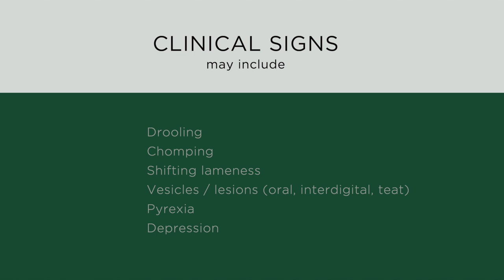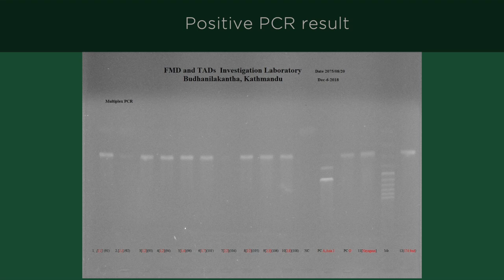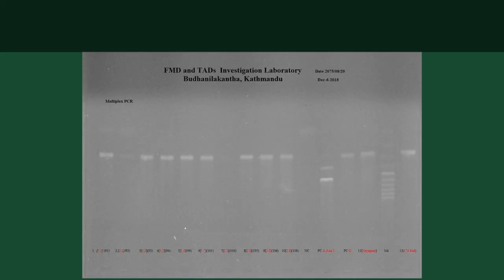FMD clinical signs, sampling collection and diagnosis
Filmed during the training course KCT 30, under the supervision of veterinarians.
Note: For training purposes only
Graphic images are shown